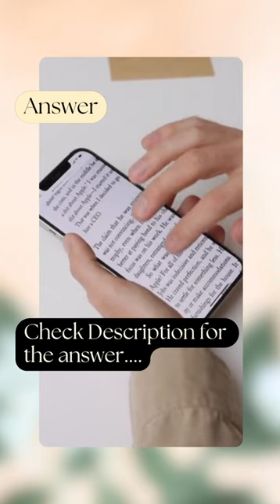Why Sewer Holes Covers are Round?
Sewer hole covers

Crack the logical reasoning section of Placement Test or Job Interview at any company with shortcuts & tricks on Coding and Decoding. Extremely helpful for the preparation of entrance exams like MBA, Banking – IBPS, SBI, UPSC, SSC, Railways etc.

Question-
why sewer hole covers are round?

Answer:
"Sewer covers are round for the ease and protection of using them. You do not require to rotate them to put on and they do not fall into the hole if they were to turn sideways, whereas a square cover might diagonally."​